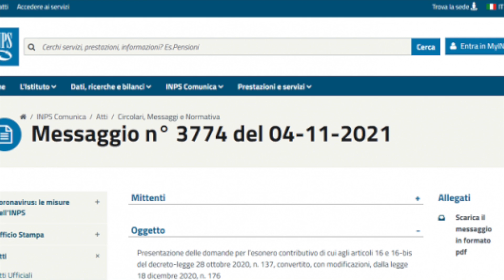🔴 ULTIM'ORA INPS 👉 DISPONIBILE IL MODULO PER FARE DOMANDA! ESONERO